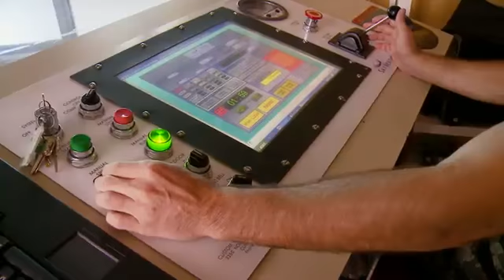Comando de Operações Especiais Túnel de vento é utilizado na preparação de tropas especiais